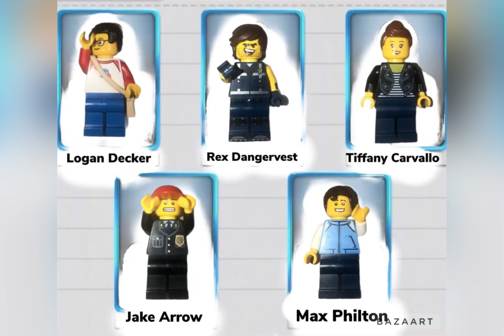LEGO Criminal Case Concordia: Case 36: Not According To Plan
After a prison riot breaks out and us trying to stop it. Things don’t go according to plan as the body of a inmate is found dead by her cell and we make more shocking discoveries along the way. Let’s use plan B and find the killer responsible.

Suspects: Logan Decker (Hypno-Six Member)
Rex Dangervest (Hypno-Six Member)
Tiffany Carvollo (Hypno-Six Member)
Jake Arrow (Chief of Police)
Max Philton (Police Informant)

Victim: Lisa Treker
Weapon: Pistol
Killer: Max Philton

Sentence: 15 Years In Prison (Bailed Out)

Motive: Max reveals that he is part of Lucy Wildstyle’s resistance and was ordered by Lucy to kill Lisa Treker and the other hypnotists. He was only able to kill Lisa during the prison riot caused by the other hypnotists but had no time to act and kill the other members. He believes that locking them up while there is a chance for them to escape again is futile and it’s for the best that they should be killed once and for all for everything they have done.

AI: After Arresting Max Philton, we also lock up Logan Decker, Rex Dangervest, and Tiffany Carvollo in a more high security prison cell. We send our report to the chief and is shocked that Max Philton, the police informant, was part of Lucy’s resistance. He tells us to go interrogate Max about his involvement. But when we get there, it appears one of Lucy’s resistance members bailed him out and they are nowhere to be found. The warden does give us a letter that was written by Max Philton and it read: “Dear Concordia PD, I know you are probably questioning me and Lucy’s motives, but you must understand that we both want Justice, even if it means fighting fire with fire, I don’t expect y’all to understand, but it is our mission to get rid of these hypnotists before they do something that can devastate all of Concordia. If y’all know what is good for everyone, let us do what we need to do, do not follow us in Hollowwood, something dangerous is happening and it is up to me and Lucy to stop it. Sincerely, Max Philton. We take the note to our Chief and he examines it for us. He tells us that he does understand their reasons, becoming murderers themselves won’t fix anything. Chief orders us to go to Hollowwood and try to talk some sense into Lucy’s resistance. We leave Ivory Hills and move on to our next destination, Hollowwood.